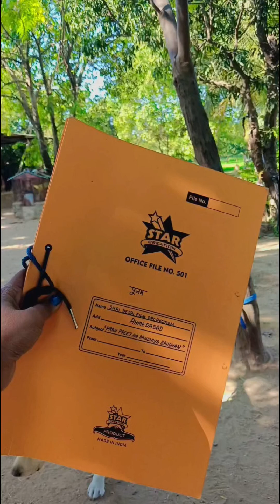પ્રાણ પ્રીત ના બાંધ્યા બંધન || મારી નવી ફિલ્મ નુ શૂટિંગ જોવો કેવી રીતે થયુ || Mini vlog 2024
મારા બીજા વિડિયો જોવા માટે @KrishnaZalaOfficial  ચેનલ લાઈક શેર સબ્ક્રાઈબ કરો આભાર 🙏